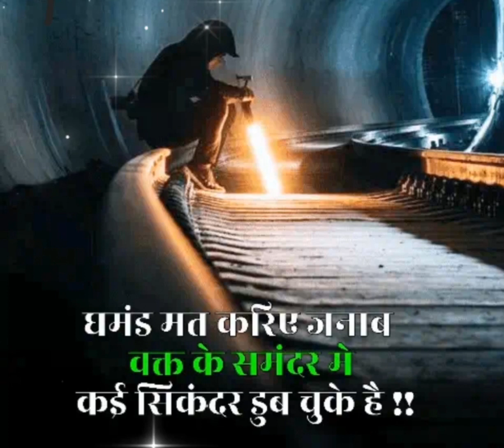घमंड मत करिए 💯